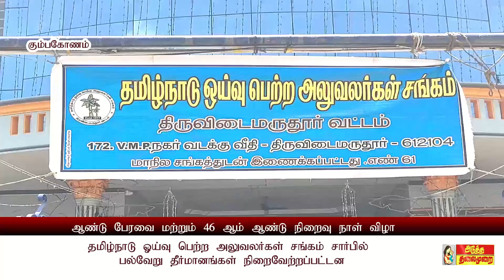# காஞ்சிபுரத்தில் கொட்டிய மழை, குழந்தைகளே குழந்தைகள் பாதுகாப்பு விழிப்புணர்வு ஊர்வலம்